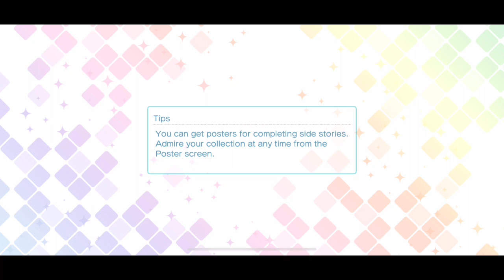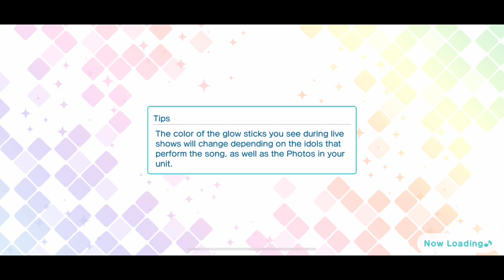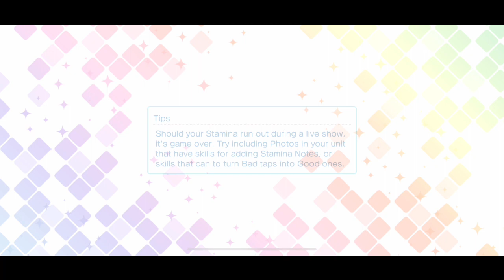Puppeteer's Workshop Event Story [UtaPri Shining Live EN]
The "Pupppeteer's Workshop" event story from Uta no Prince-sama Shining Live EN. Includes all ten parts of the event story.

The event cards for this story were UR Pure Marionette Mikaze Ai and SR Proxy Puppeteer Ichinose Tokiya.